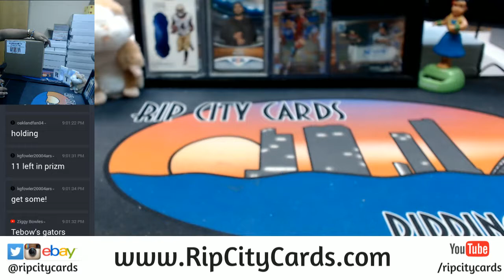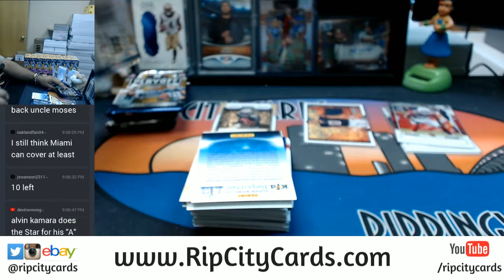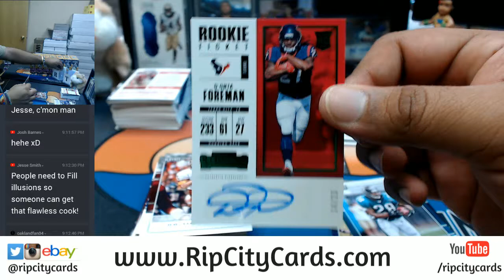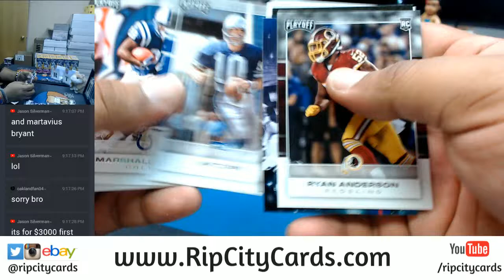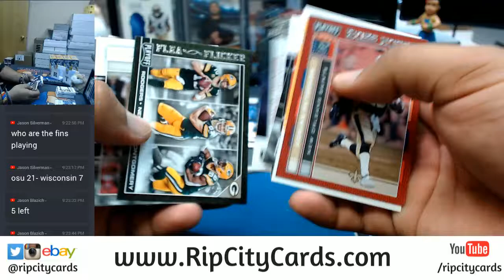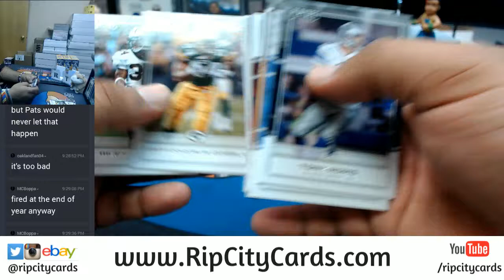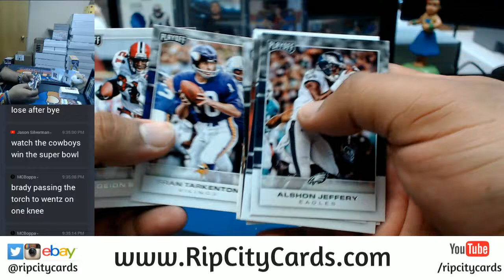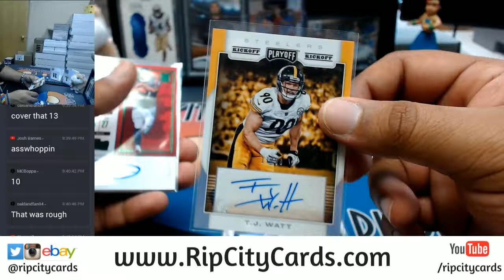2017 Panini Playoff Football 10 Box Half Case Break #9 eBay